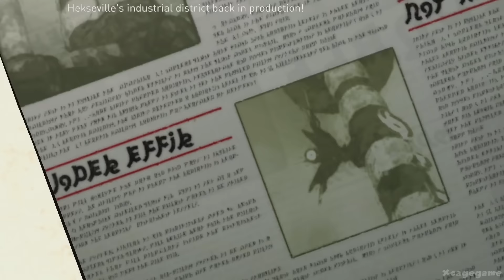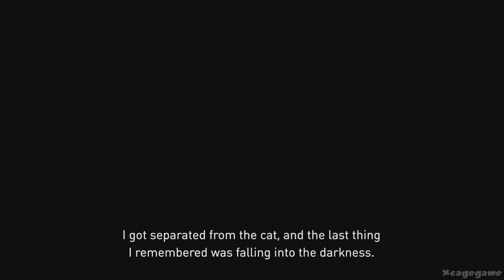Gravity Rush Remastered PS4 - Gameplay Walkthrough Part 10 [ HD ]